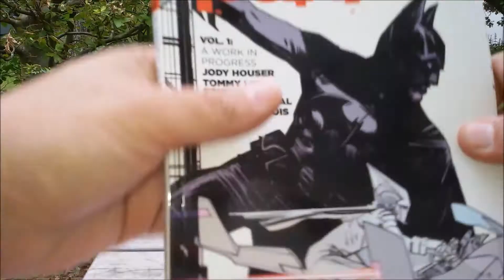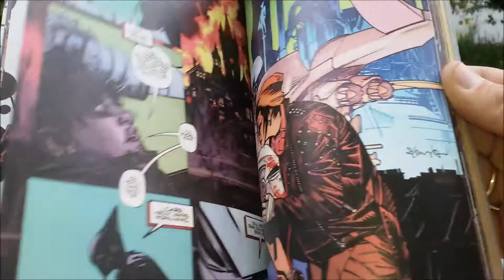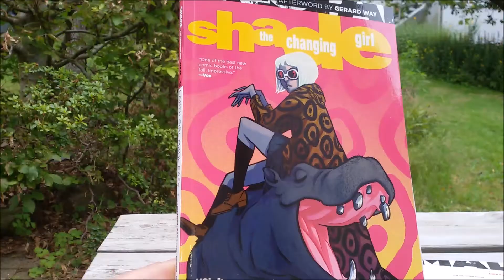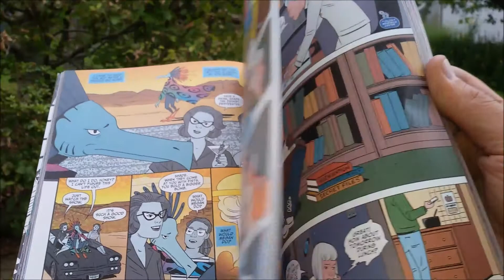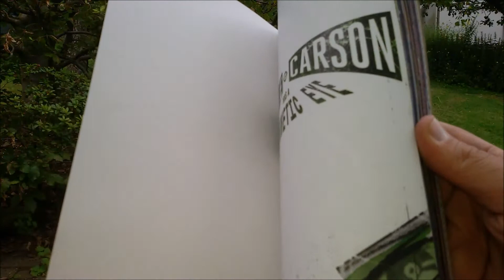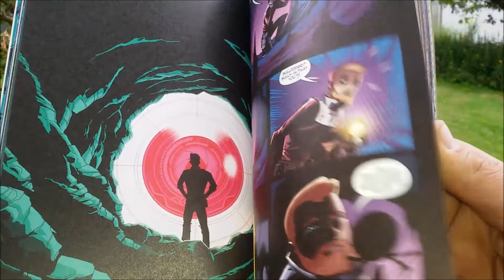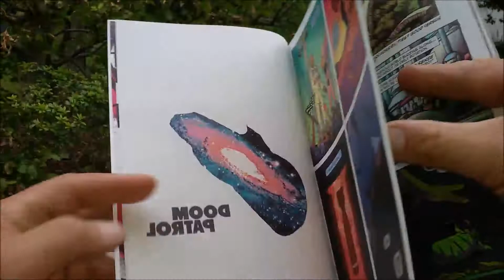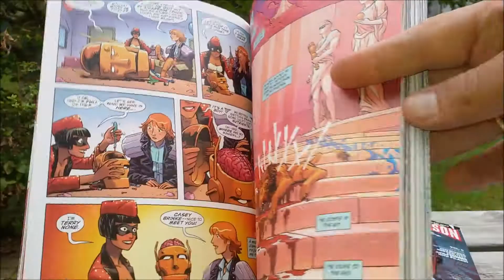panellogy 164 - four young animals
The first wave of Gerard Way's "Young Animal"-imprint: doom patrol (art by nick derrington), cave carson has a cybernetic eye (michael avon oeming), shade the changing girl (marley zarcone), mother panic (tommy lee edwards, shawn crystal)